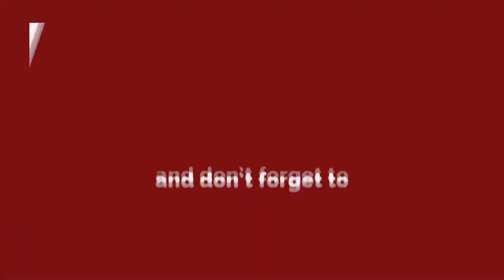Jahangirpuri : Delhi Police ने रोकी VHP की yatra, Special CP खुद कर रहे मॉनिटरिंग | Delhi Darpan TV